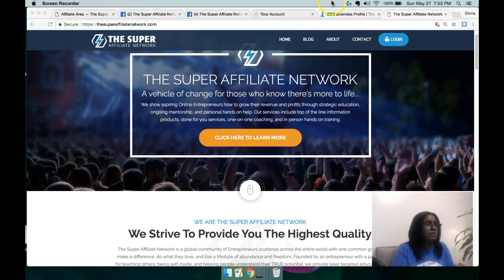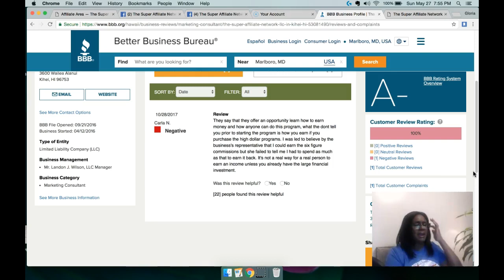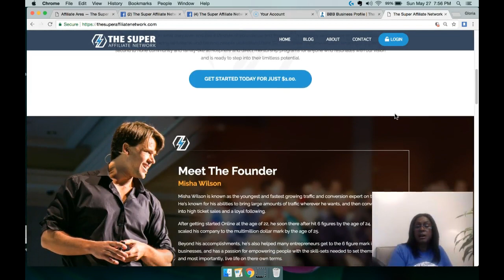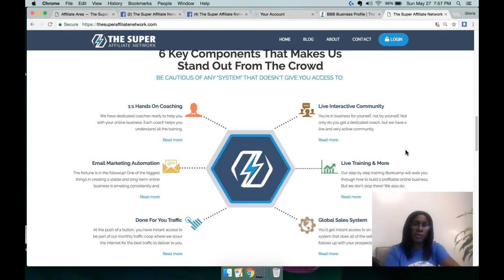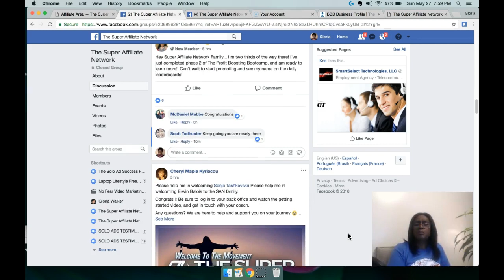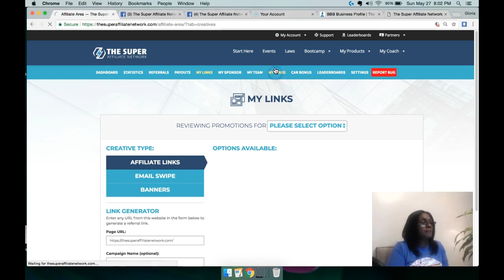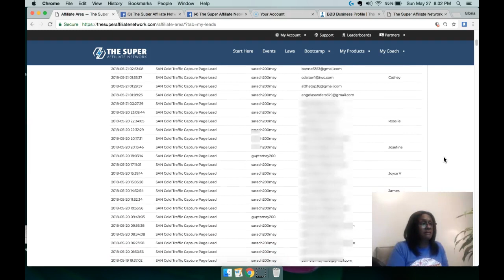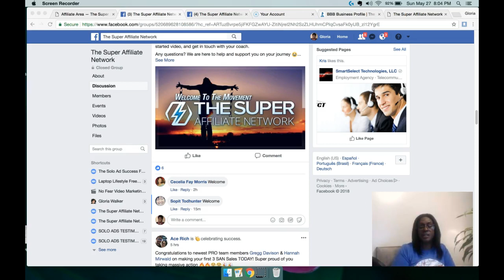"The Super Affiliate Network Scam": Life After Bootcamp Exposed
- Details of my experience with the digital franchise company after my first 20 days onboard.

Instant access to the Profit Boosting Bootcamp discussed in this video for $1 Dollar (for 30 Days) ➡️➡️➡️

Super Affiliate Network Review 2018]: How to Make Money Online with Kirshana Sykes
Keysha Bass Super Affiliate Network Testimonial...
Misha Wilson
[Super Affiliate Network Review 2018] - How To Make $1k High Ticket Commissions Online
Kirshana Sykes
The Super Affiliate Network Compensation Plan
Freedom By Design
"How Do I Make Money Online?" with the "Super Affiliate Network" at home
Kirshana Sykes
"How Do I Make Money
New Way To Make $1000 Day Online \ The Super Affiliate Network Review SAN
Keder Cormier
Super Affiliate Network Review - How I Earned $3,696.90 In 15 Days With The Super Affiliate Network
"The Super Affiliate Network" Products
Keysha Bass
The Super Affiliate Network Review - What Are The Products Inside The Super Affiliate Network
Keysha Bass
The Super Affiliate Network Bootcamp Review - Watch This First
Super Affiliate Network Review- Don't Join BEFORE You See This
Keysha Bass